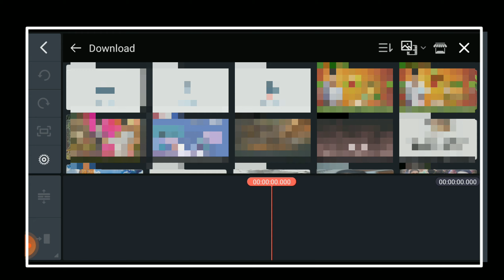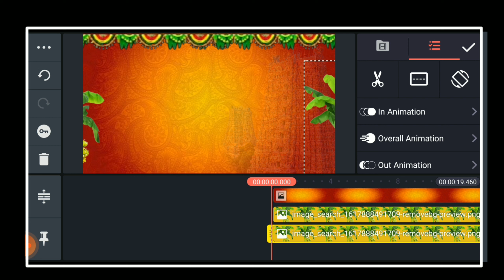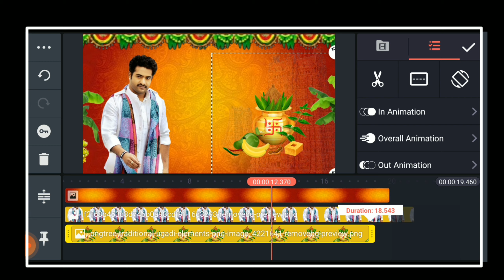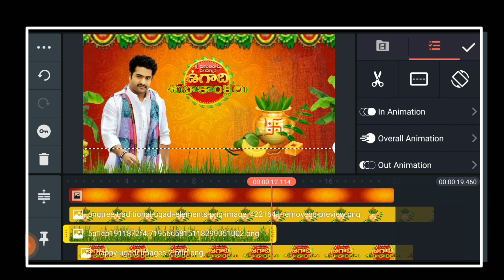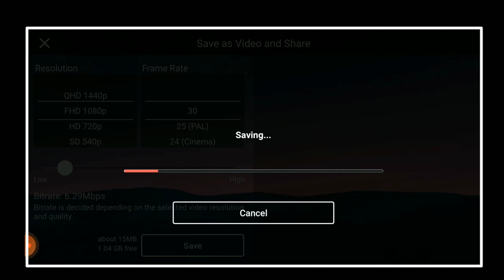Happy Ugadi festival Background video editing|| nature style editing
Happy Ugadi special video editing || kinemaster festival video editing || happy ugadi